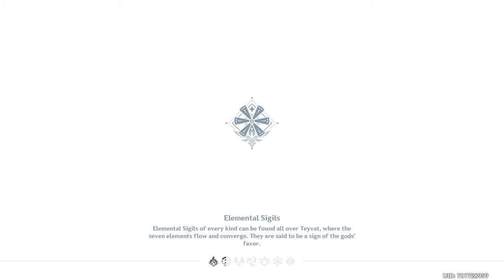Klee's Story Quest